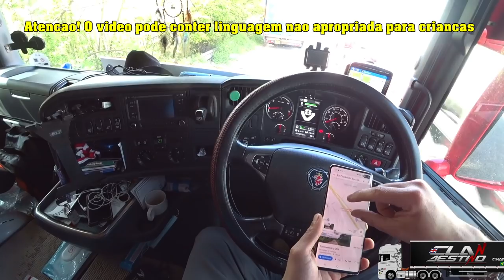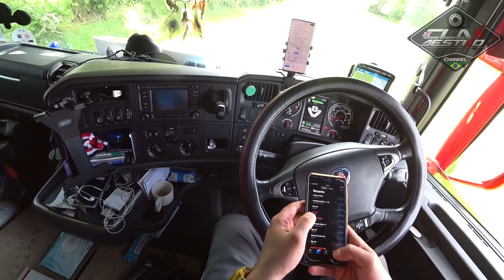Mais uma daquelas